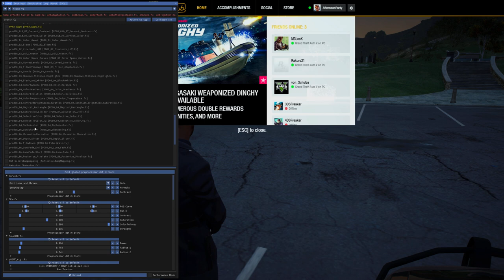PhoenixRP.de - Die Beerdigung von Nora Diaz - Sgt. Focus